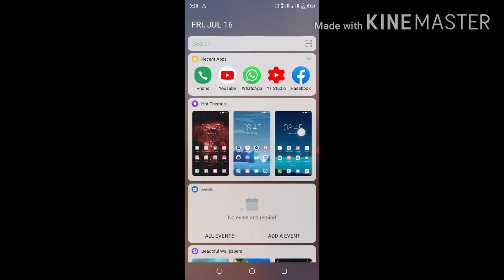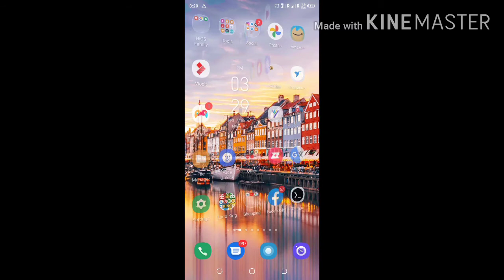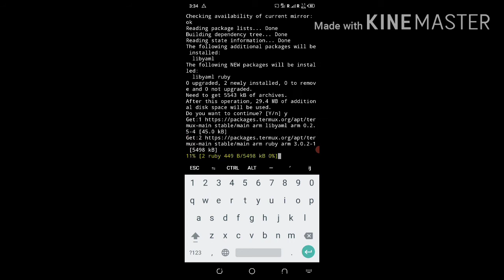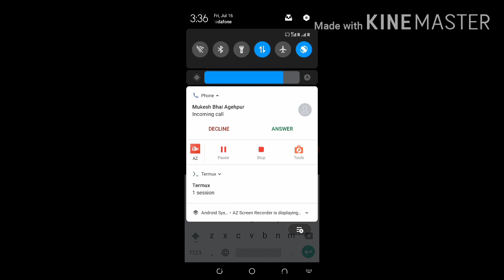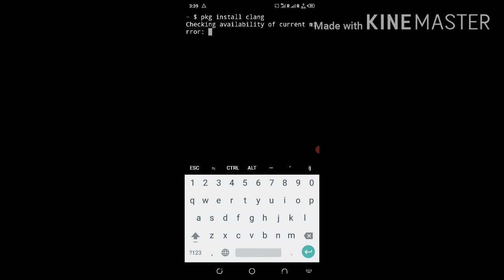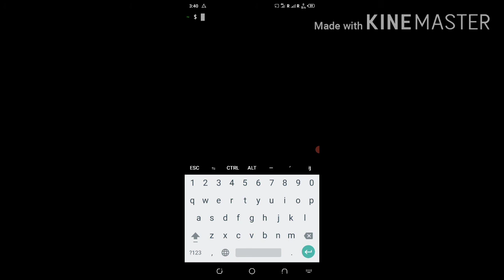Run on C, C++, Python, PHP, Ruby, Perl | how to install all package | Run all Programming Languages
In this video We will learn all Programming languages install in termux. how to install all package in termux guys Full tutorial all Programming language in termux in hindi
keep watch my video friends in hindi

Tag description:
how to install termux
how to install all package
termux install all programming
termux kya hai
termux install all package 2021
termux install all packages android
termux install all packages 2020 hindi
termux install all packages hindi
termux install all packages android no root
termux sms
termux email sending
termux hacking
termux redhawk
termux full course